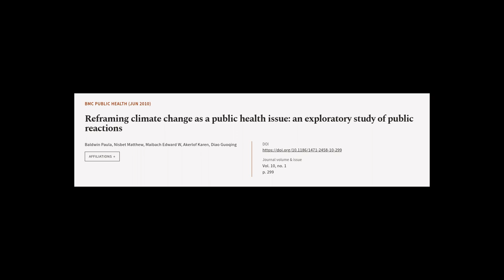Reframing climate change as a public health issue: an exploratory study of public rea... | RTCL.TV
### Keywords ###

### Article Attribution ###
Title: Reframing climate change as a public health issue: an exploratory study of public reactions
Authors: Baldwin Paula, Nisbet Matthew, Maibach Edward W, Akerlof Karen ,and Diao Guoqing
Publisher: BMC
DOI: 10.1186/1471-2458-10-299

### Video Timestamps ###
0:00:00 - Summary
0:01:29 - Title
0:01:36 - Tail
0:01:40 - End